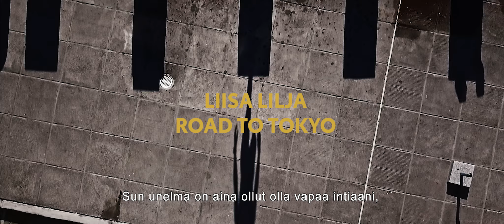Toyota, Liikkuvuutta kaikille – Liisa Lilja, Road to Tokyo (Full)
Paratriathlonin maailmanmestari Liisa Lilja ei ole koskaan haaveillut titteleistä tai meriiteistä. Hänelle tärkeintä urheilussa on aina ollut liikkumisen tuoma ilo, energia ja vapaudentunne. Intohimoinen suhtautuminen urheiluun ja kova työ ovat siivittäneet naisen upeille sijoituksille.